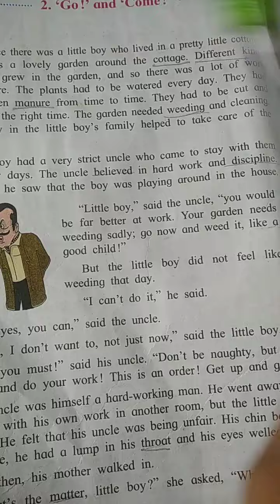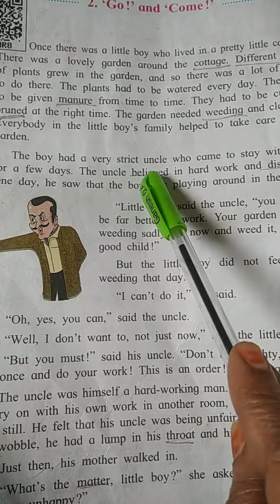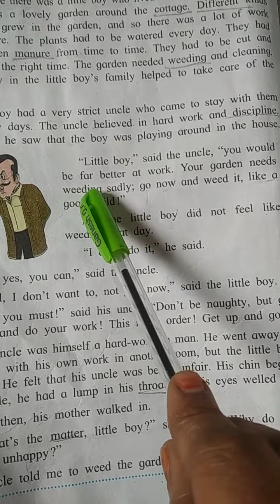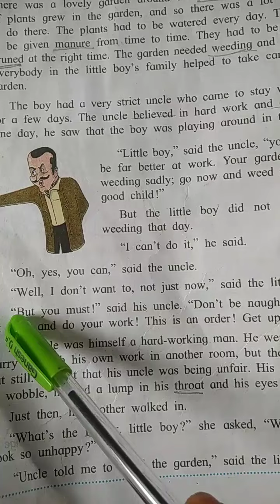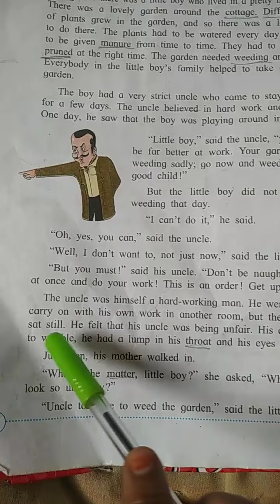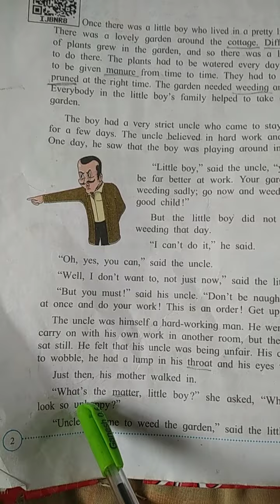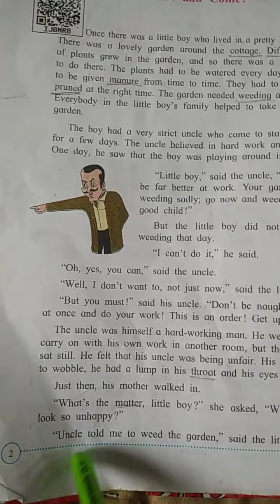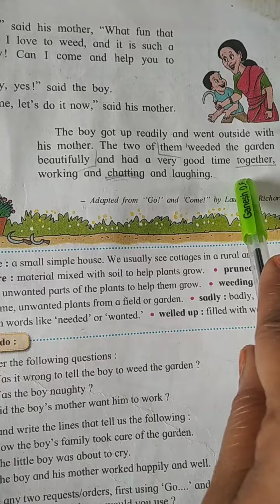Std: 3 rd English lesson no 2 'Go!' and 'come!'Reading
Do reading practice properly.